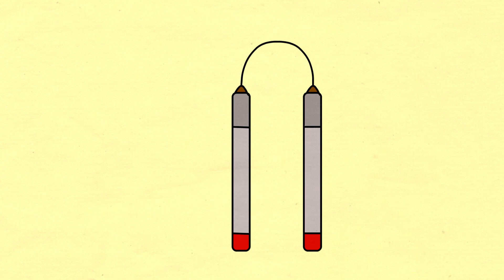Macam-Macam Senjata Ninja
Halo Kawan-Kawan
Pada video  ini  Si Kawan ingin menjelaskan tentang Macam-Macam senjata Ninja loh. Kalian pasti sudah tau ninja kan tapi apa kalian tau senjata ninja itu seperti apa saja ?

Nah untuk mengetahuinya cek video berikut ya kawan.